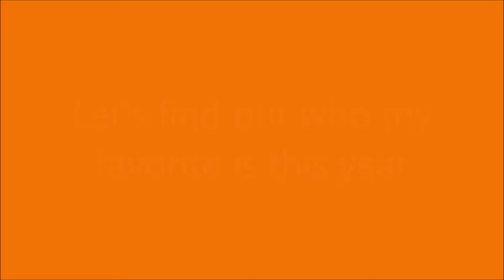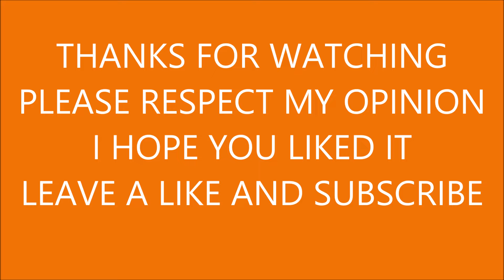Junior Eurovision 2024:My Top 17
Do you want to know who my favorite in Junior Eurovsion 2024 is? Well you can find out in this video. I'm sorry if your country or your favorite(s) are ranked low. Remember this is only my opinion so it's OK to disagree but please don't be rude.